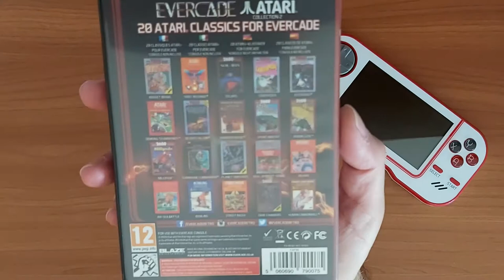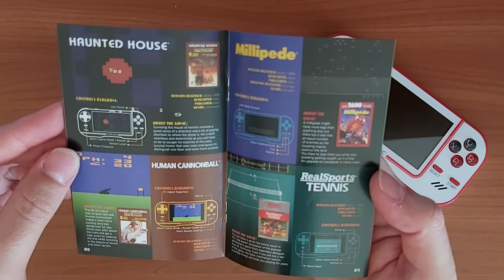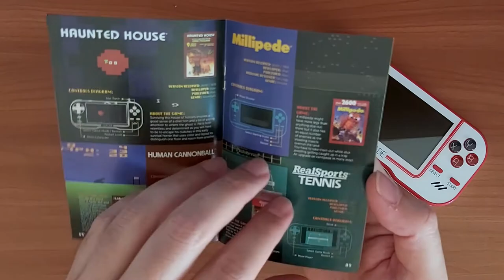ATARI Collection 2 - EVERCADE Cartucho N 5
Unboxing e review do cartucho número 5 para Evercade, ATARI COLLECTION 2.